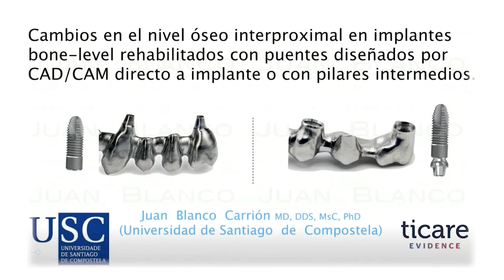Desarrollo Cátedra USC-Ticare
Bajo el acuerdo de la Cátedra USC-Ticare se ha realizado el estudio "Cambios en el nivel óseo interproximal en implantes bone-level rehabilitados con puentes diseñados por Cad/Cam directo a implante o con pilares"